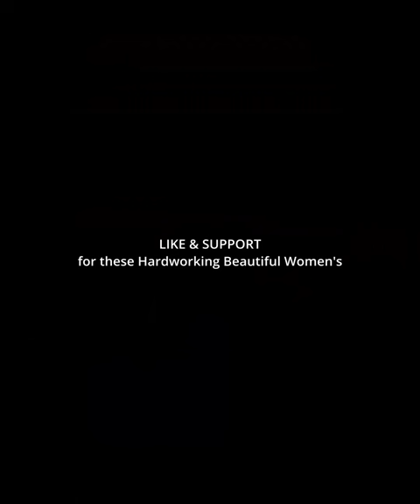Day in the Life of a Beautiful Female Crane Driver Heze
We follow the daily life of a Chinese lady truck driver as she navigates the challenges and rewards of her profession. From long hours on the road to unexpected obstacles, they share their experiences and insights into the unique world of truck driving. Join us for a glimpse into this hard-working woman's fascinating and inspiring life as she drives her way toward success.

All contents provided on this channel are created by ME(KyongMyung)

Music Credit~
Watch: CADMIUM X JAMZ X SIMONNE - Believe Me...

Watch: JJD & Division One - Somebody Like Me...